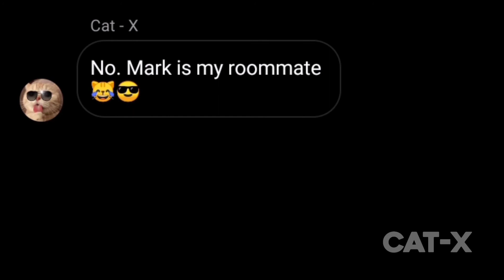"Brand!!!" - Funniest Chat With Crush😹😂😂 Funny Text Story